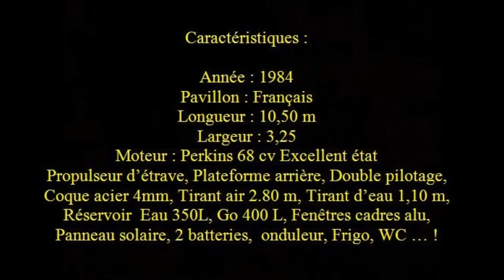Pub Bateau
Bateau